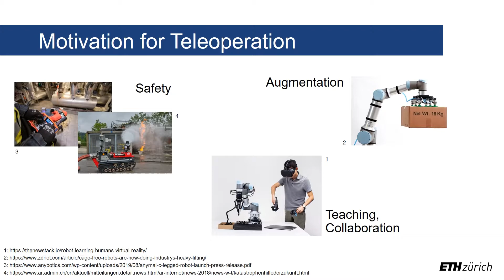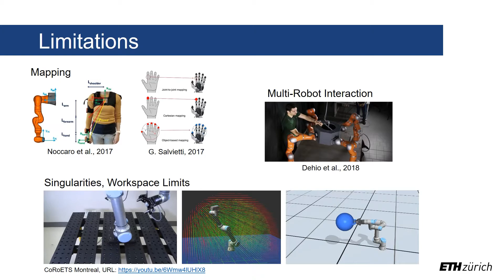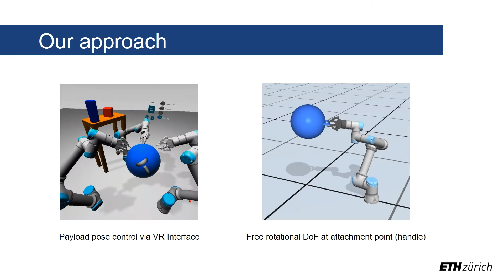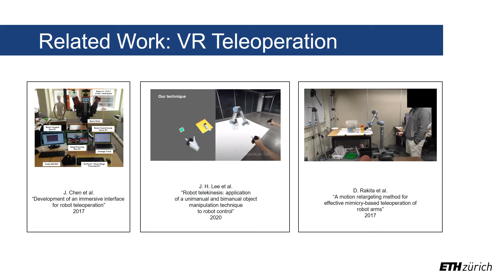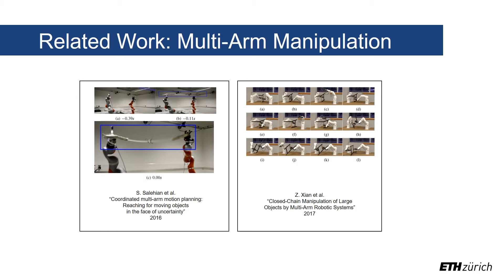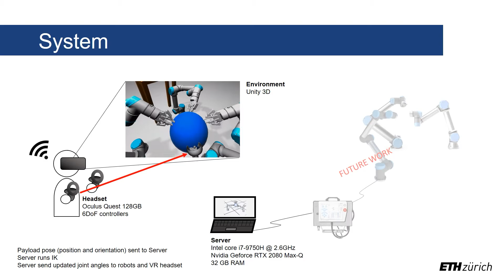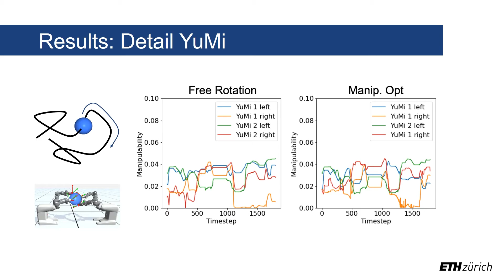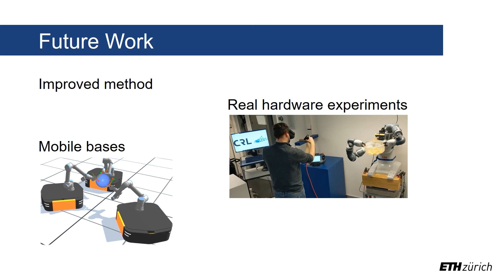Manipulability optimization for multi-arm teleoperation - ICRA 2021 Presentation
Short summary for the ICRA 2021 paper  "Manipulability optimization for multi-arm teleoperation"
by Florian Kennel-Maushart, Roi Poranne, and Stelian Coros.
IEEE International Conference on Robotics and Automation (ICRA) 2021

Abstract:
Teleoperation provides a way for human operators to guide robots in situations where full autonomy is challenging or where direct human intervention is required. It can also be an important tool to teach robots in order to achieve autonomous behavior later on. The increased availability of collaborative robot arms and Virtual Reality (VR) devices, provides ample opportunity for development of novel teleoperation methods. Since robot arms are often kinematically different from human arms, mapping human motions to a robot in real-time is not trivial. Additionally, a human operator might steer the robot arm toward singularities or its workspace limits, which can lead to undesirable behavior. This is further accentuated for the orchestration of multiple robots. In this paper, we present a VR interface targeted to multi-arm payload manipulation, which can closely match real-time input motion. Allowing the user to manipulate the payload rather than mapping their motions to individual arms we are able to simultaneously guide multiple collaborative arms. By releasing a single rotational
degree of freedom, and by using a local optimization method, we can improve each arm’s manipulability index, which in turn lets us avoid kinematic singularities and workspace limitations. We apply our approach to predefined trajectories as well as real-time teleoperation on different robot arms and compare performance in terms of end effector position error and relevant joint motion metrics